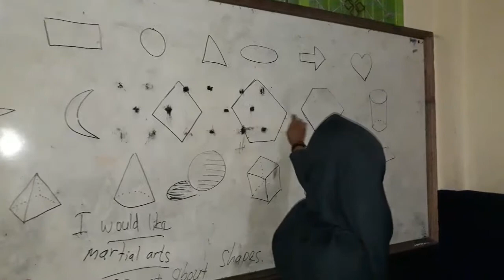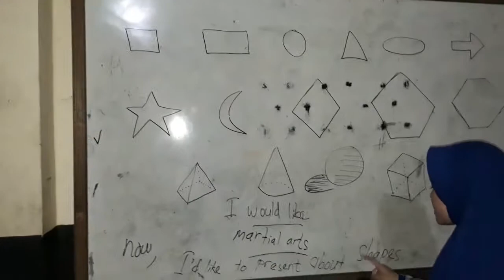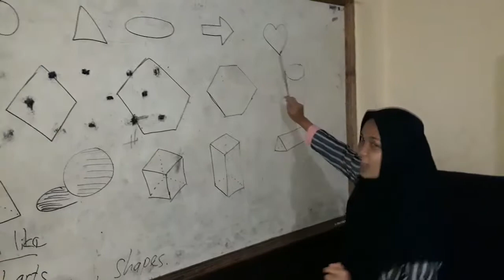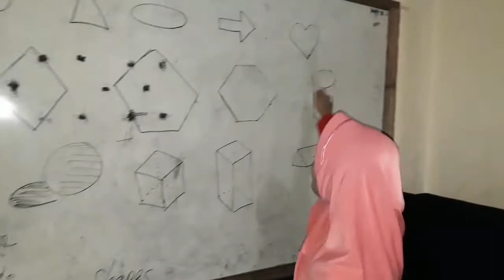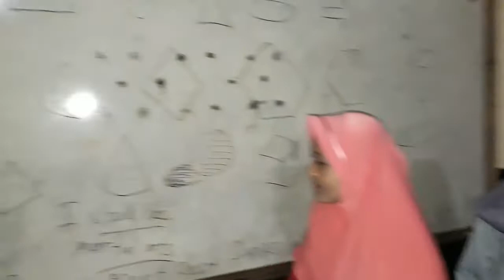SMP IT NURUL HASAN TERNATE - Simple presentation Trial